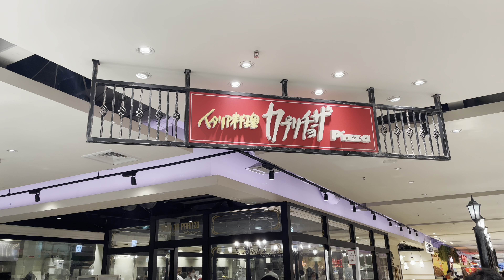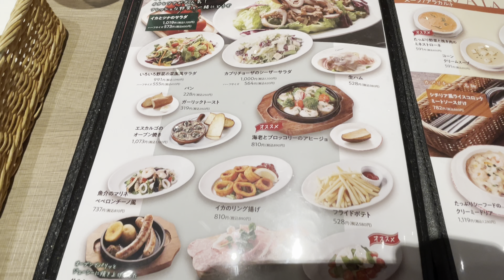2023.07.02 イタリア料理 カプリチョーザ リンクス 梅田 Today we